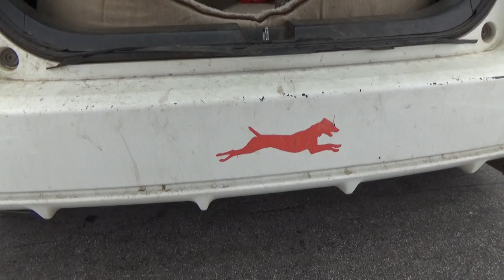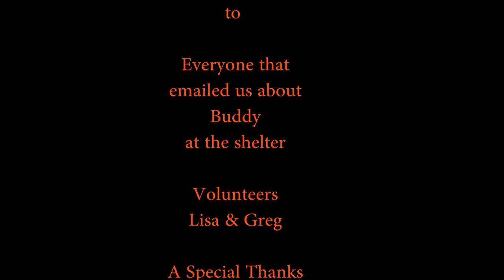Buddy Freedom Walk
Buddy was rescued on Tuesday April 30th by California GSP Rescue. With his owner not going to claim him as a stray and no one interested in adopting him, California GSP Rescue was most likely his only chance of not being PTS. Now that Buddy is safe, we'll put some weight on him, get him any medical attention he needs, and find him a forever home. Yes, dogs like Buddy make great pets!

Thanks to AShamaluevMusic for letting us use your music track!

AShamaluevMusic
Acoustic